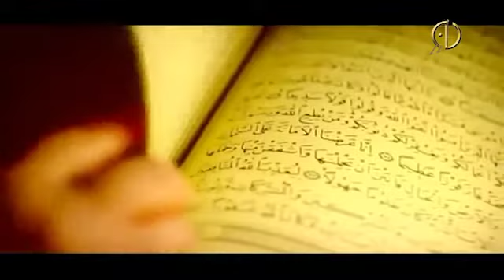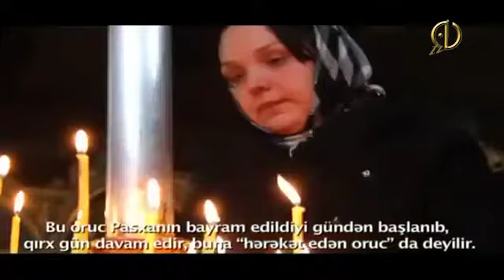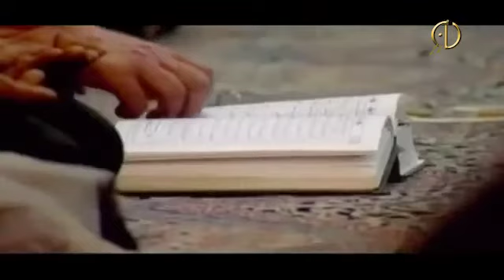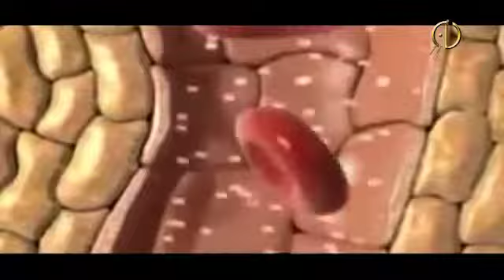"Ramazan dalğası" elmi-kütləvi filmi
Bu film üç il ərzində ərsəyə gəlib, Rusiyada, Türkiyədə, Misirdə və Azərbaycanda çəkilmişdir. Filmin ssenari müəllifi tanınmış sənətşünas Aydın Talıbzadə, rejissoru istedadlı kinorejissor, beynəlxalq müsabiqələr iştirakçısı Elçin Musaoğludur.